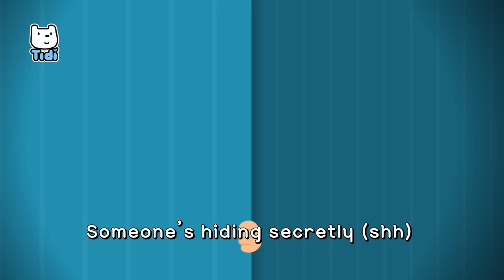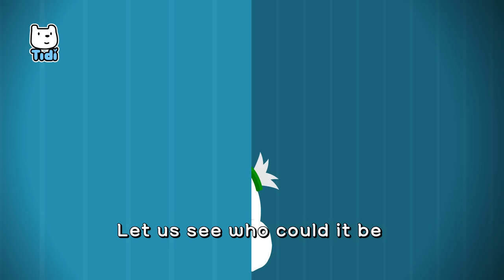Five Piggies Family Song | Fun Shadow Play | Nursery Rhymes & Kids Songs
[lyrics]
“Ah! Who’s there?”

There, in the corner there
Someone’s hiding secretly (shh)
Tiptoe tiptoe silently
Let me see who could it be

You found one little piggie here (hee hee)

You found two little piggies here (hee hee)

You found three little piggies here (hee hee)

You found four little piggies here (hee hee)

Tiptoe tiptoe silently
Let us see who could it be

We are the piggie family
The happy piggie family